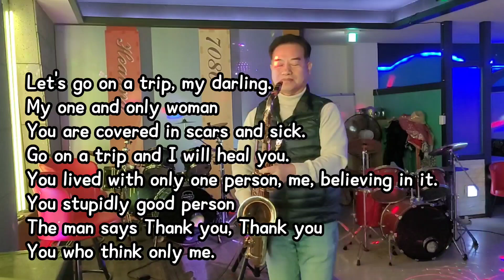남자는말합니다(The man says) 장민호(Singer Jang Min-ho)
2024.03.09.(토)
전남 진도 '신비의 바닷길' 체험하러 갔는데
물때를 잘못맞춰 뽕할머니와 함께 먼 바다를 바라보기만 했죠.
저녁은 생선구이 정식으로...엄청 맛있었어요...
진도 채플린 아우님이 융숭하게 대접해 주었지요.
그후에 채플린의 7080 Sound에서 즐연하며 아쉬움을 달랬습니다
장민호의 (남자는 말합니다) 테너 색소폰으로  커버했어요

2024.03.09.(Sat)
 I went to Jindo, Jeollanam-do to experience the ‘mysterious sea road’.
 The tide was wrong, so I just looked at the distant sea with Grandma Pong.
Dinner was a set meal of grilled fish...
it was very delicious...
 Jindo Chaplain treated me kindly.
 Afterwards, I consoled myself by playing happily at Chaplin's 7080 Sound.
 Covered Minho Jang's 'The Man Says' with tenor saxophone